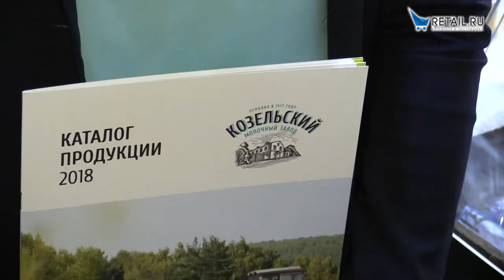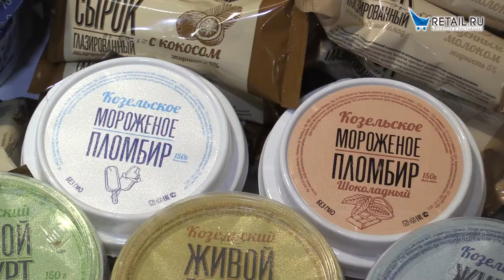Интервью для проекта «Товар на полку» от компании ООО «Торговый Дом Оптина»